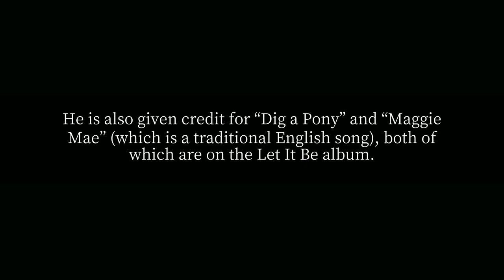How many Beatles songs did Ringo Starr write?